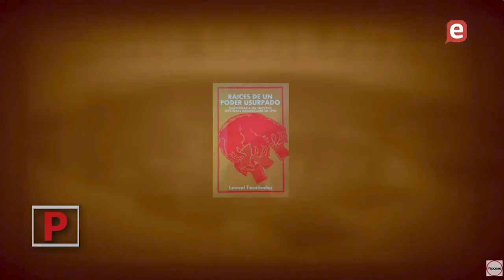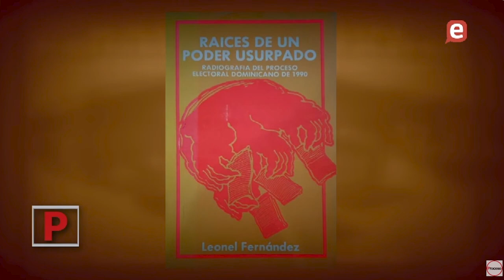El PRM conquistó la municipalidad | REPORTAJE